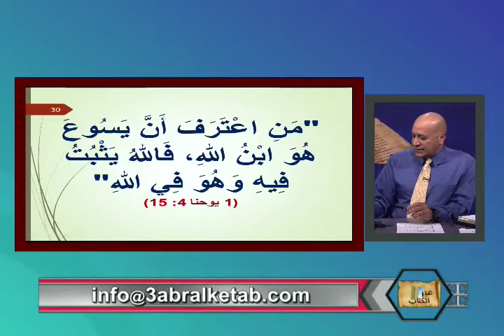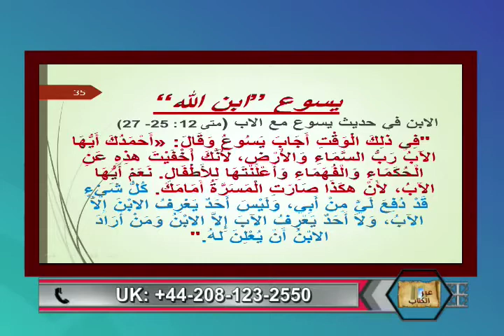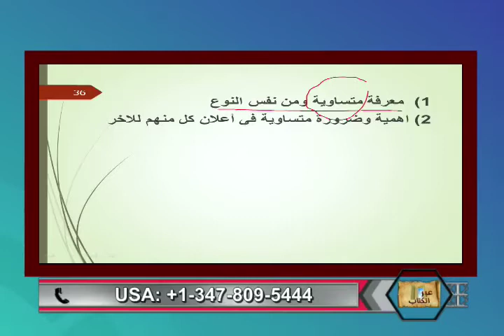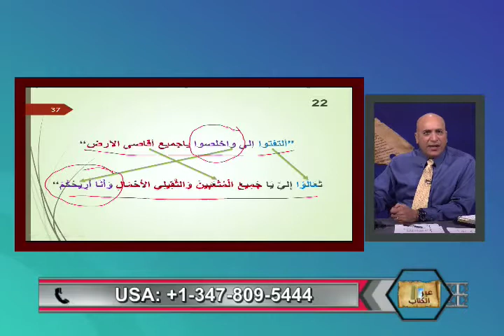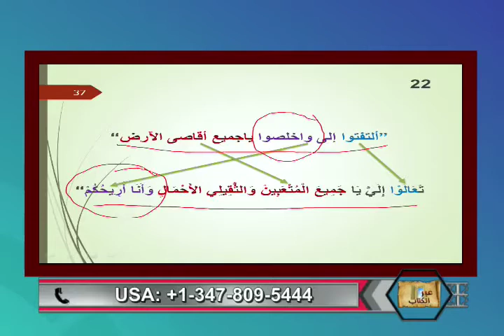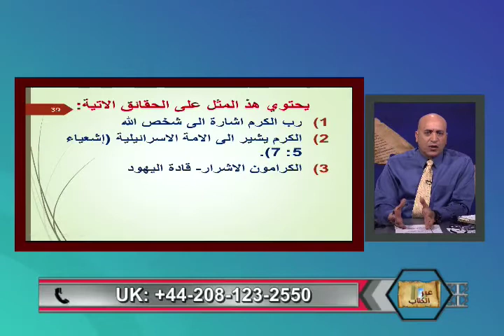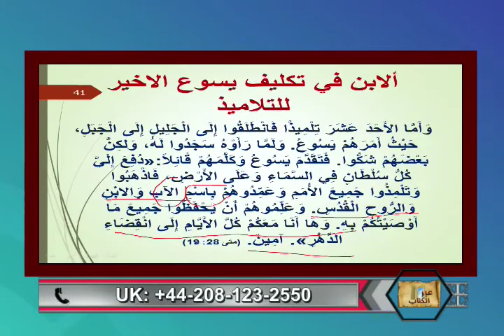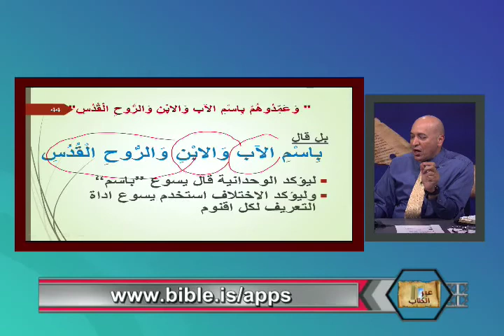ماذا يعني ان المسيح ابن الله؟ -عبر الكتاب -160